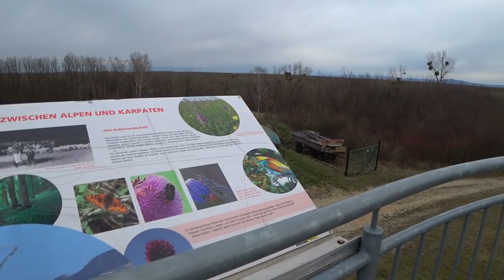Scouting Tour durch den Dschungel 🔽402🔽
Wieder mal ein bisschen den Tag ausnützen und durch ein Gebiet Scouten wo ich schon länger nicht war. Also dann.
Los geht´s ...

⚡️ Outdoor Kochen ⚡️

⚡️ Schlafen ⚡️

⚡️ Diverses ⚡️

▶️ Rucksack - Wisport raccoon 45
▶️ Outad Klappstuhl